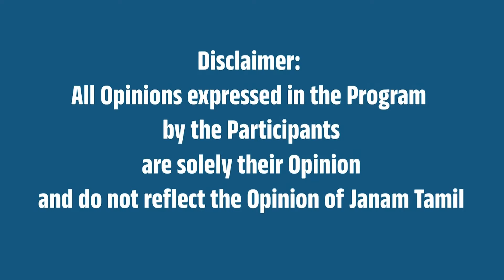விஸ்வநாதனை ஏன் கைது செய்யவில்லை? – கொதிக்கும் அண்ணாமலை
Speech of BJP State President Annamalai - En Mann En Makkal Pathayathra